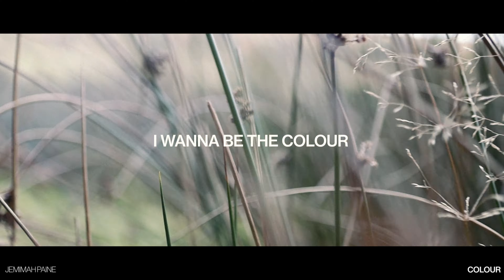Jemimah Paine - Colour (Lyric Video)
Jemimah Paine new single and official lyric video 'Colour'
Jemimah's EP 'Colour' is released on 26th May 2023

Publishing: Wings Music Group
Lyric video, photography and album artwork: Phil and Esther Jones
Production: Féz
Co-writers: Feranmi Ogunseyinde, Joe Baxter
Keys/Synth: Tania Ilyashova, Joe Baxter